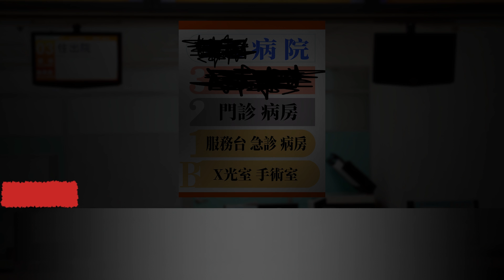聽見三樓傳來不明腳步聲，一行人在病房內找尋女孩的身分...【深夜病院】#10